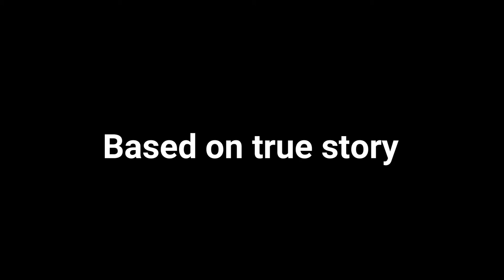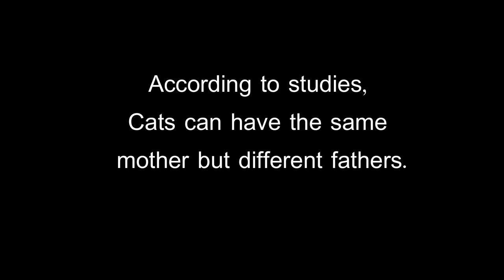Who is our father? SUPERFECUNDATION. The love story of Cardo the CAT.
This brood of siblings could share the same mother cat but have different fathers! It's called superfecundation. A female kitty can breed numerous times with different males when she's in heat.